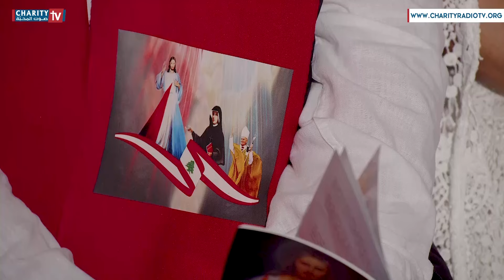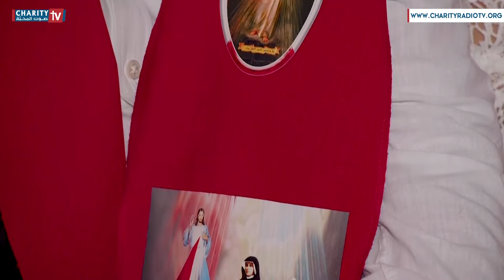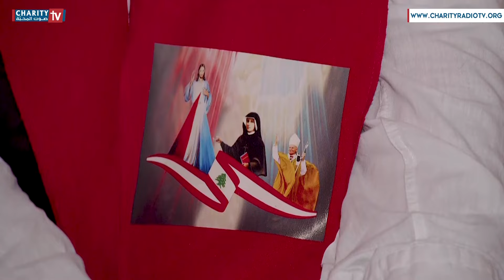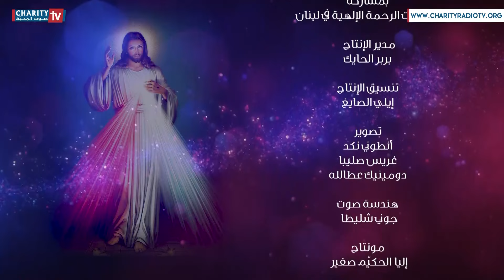تساعية الرحمة الإلهية - اليوم الثاني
تساعيّة الرحمة الإلهيّة
مع جماعات الرحمة الإلهيّة في لبنان

إخراج: جميل سعيد
CHARITY TV إنتاج